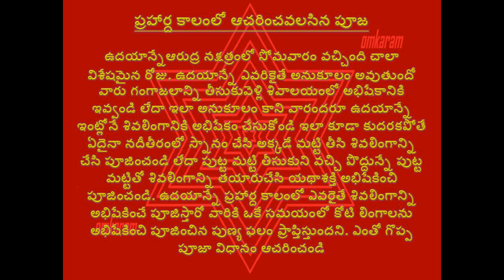20 December 2021 Omkaram Mantrabalam Udayam Puja Sayantram Puja Ayurveda remedy || ప్రహార్ద కాల పూజ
20 December 2021 Omkaram Mantrabalam Udayam Puja Sayantram Puja Ayurveda remedy || ప్రహార్ద కాల పూజ